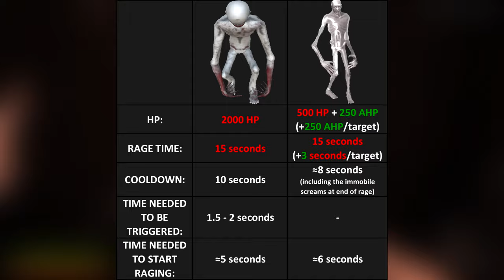SCP-096 comparison (Old and New) - Scopophobia Update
Special thanks to mrbooboostank!